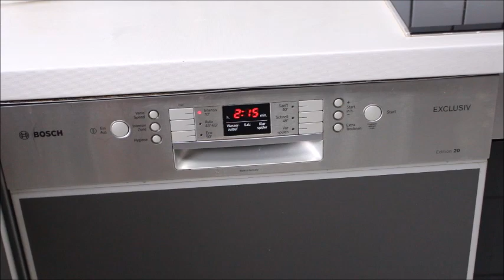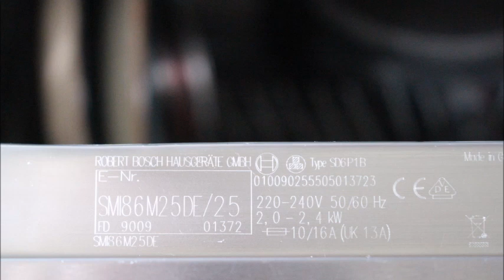BU TEMİZLİK BENİ 1500 EURO’dan 💶 KURTARDI! BULAŞIK MAKİNENİZ PİS YIKIYORSA İZLEYİN NurmutfagiNurGüL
BU ISLEMLER BENI 1500 EURODAN KURTARDI! EGER BULASIK MAKINENIZ PIS YIKIYORSA MUTLAKA BU VIDEOYU IZLEYIN; DERINLEMESINE BULASIK MAKINESI TEMIZLIGI Nurmutfagi NurGüL

Instagram sayfamda stroyde sizlerle bulasiklarin hep pis ve kum gibi lekeler bıraktığını temiz yikamadigini dile getirmistim. Sizlerden gelen önerileri degerlendirerek hemen temizlige gece koyuldum. Önce filitreyi temizledim, su pervanesinin deliklerini temizledim, eksik olan tuzunu ve parlatıcısını doldurdum. Bir kutu essig esens sirke ile 70 derecede  2:15 dakika bos halde calistirdim.

Ertesi sabah gider borusu temizleyen ilac ile videoda gördügünüz islemleri uyguladim. suyu cektirip iki yemek kasik karbonat ve iki yemek kasik limon tuzu ekleyip sicak su ile cözdürüp gider borusunu tekrar temizlemis oldum. ( iki kez yapmamin nedeni makineyi bos hic calistirmamistim bu yüzden acaba temiz oldumu gibi kafamdaki sorulardan kurtulmak icin kendimi daha huzurlu hissetmek icin uyguladim. siz bu islemi tek yaparak temizligini biterebilirsiniz )

Lastik temizligini mutlaka ama mutlaka yapin, ben o lastigin nasil o hale geldigine inanamiyorum hala şok içindeyim... videoda gördügünüz gibi
yağ çözücü ve sıcak suda bekletip fırça ile temizledim. icinide lastigi takmadan önce kalan pislikleri temizleyip sildim. sonra 70 derecelik programda bos calistirarak 2saat15 dakika çalıştırdım. icimin rahat etmesi icin aksama dogru finishin makine temizleme ilacini alip üzerinde yazilanlara uygulayarak tekrar bos yikadim. ve sonuc bu sekilde. umarim böyle temiz yikar ve söylenindigi gibi makinenin seri hatasi degildir.
Bu islemleri yapipta hala temiz yikamiyorsa borularini degistirmek cözüm olabilir.
Not: iki gün icinde toplamda 3 kez makineyi bos calistirdim. sirke ile, karbonatli limontuzu ile birde finish temizleme ilaci ile! artik haftada bir filitre temizligi ve ayda birkezde karbonat ve limon tuzu veya makine temizleyici ilaclarla bos calistirarak temizligini yapacagim. sözü cok uzattim ama bu duruma canim cok sıkılıyordu çözümü böyle buldum, edindiğim tecrübelerim sizlerede umarim fikir olmuştur.

sizler nasil temizliyorsunuz? Bulaşıkları makineye koymadan suya tutarmısınız?
Ne kadar ara ile makineyi bos yıkıyorsunuz? Hangi marka deterjan kullaniyorsunuz? Size iyi gelen markalar hangileri? Toz ilacmi yoksa tabletmi kullaniyorsunuz? Tableti yarim kulaninca temiz yikiyormu? Degerli fikirlerinizi yoruma bekliyorum.